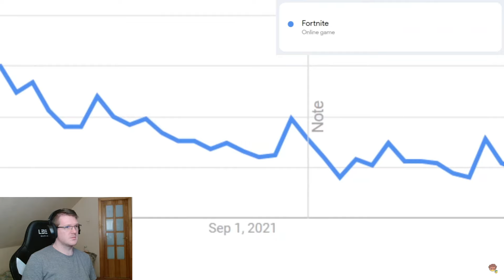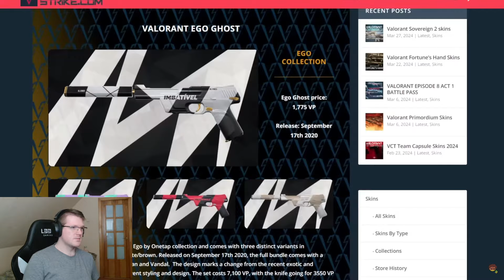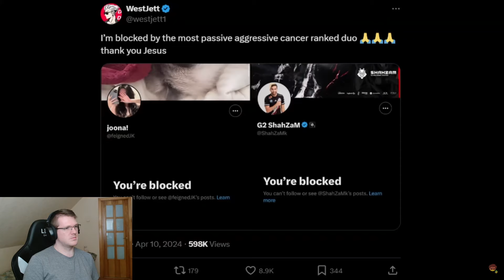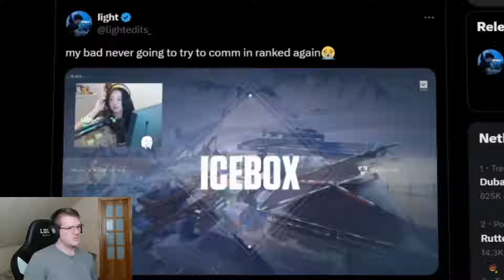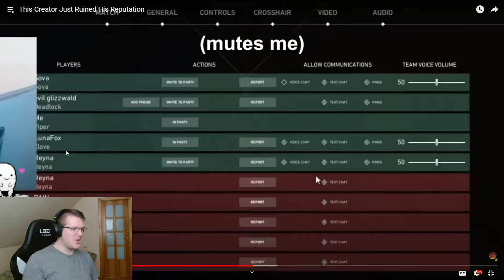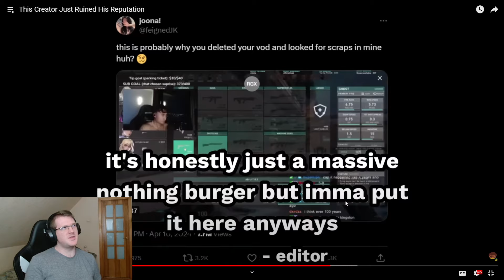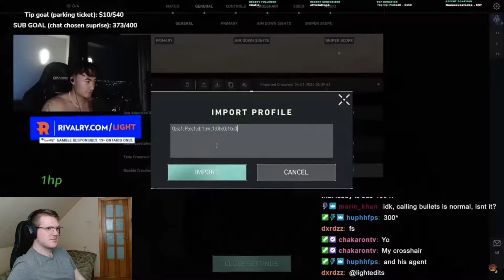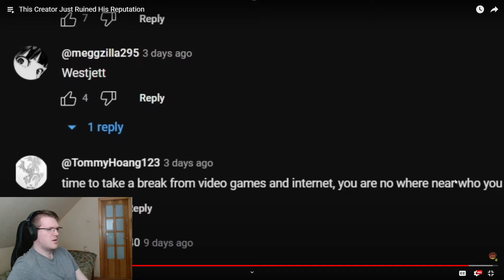Valorant is Trash Now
Valorant is going off it was great amazing and fun but now its chnaging